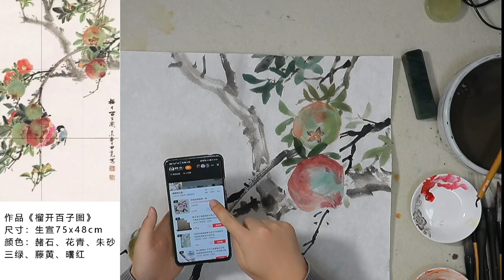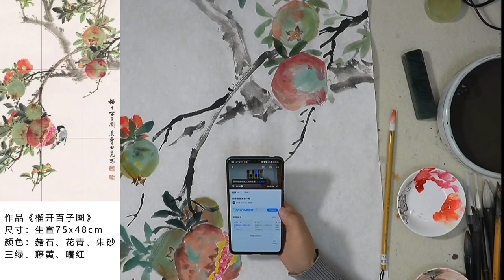第6課_學畫花鳥基礎篇_Lesson 6_The Basics of Painting Flowers and Birds_有字幕 (With subtitles)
课程内容 : 小写意《榴开百子图》
Course Content : Small writing "Pomegranate Blossom Hundred Sons